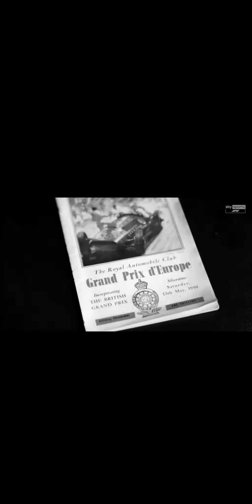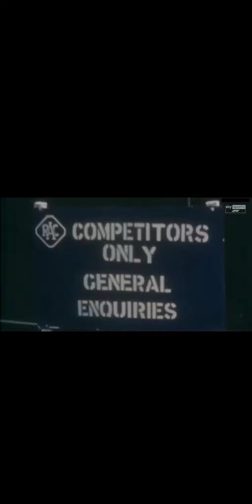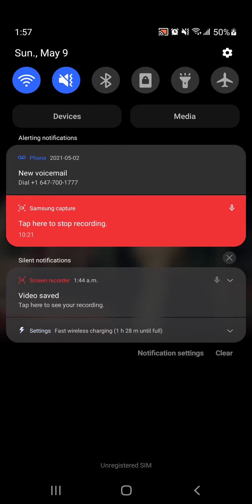f1 history Spanish gp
f1 Spain gp 2021